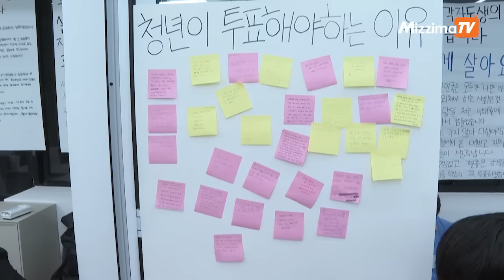ဧပြီလ ၁၀ ရက်နေ့၊ မွန်းလွဲ ၂ နာရီ Mizzima News Hour မဇ္စျိမသတင်းအစီအစဥ်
အခု တင်ဆက်ပေးသွားမယ့် သတင်းတွေကတော့

00:55− မော်လမြိုင်ရောက်ရှိနေသည့် ဒုတိယဗိုလ်ချုပ်မှူးကြီးစိုးဝင်းကို ဒရုန်းဖြင့် ထပ်မံတိုက်ခိုက်ဟုဆိုတဲ့သတင်း

02:38- မြန်မာ့အရေး ဘက်ပေါင်းစုံနဲ့ဆွေးနွေးရမယ်လို့ ထိုင်းဝန်ကြီးချုပ်ပြောတဲ့သတင်း

05:50-  နိုင်ငံရေးစနစ်က မိမိတို့ကိုလျစ်လျူရှုထားကြောင်း အစိုးရကို တောင်ကိုရီးယားလူငယ်တွေအပြစ်တင်တဲ့သတင်း

09:38- ထိုင်ဝမ်မှာ ငလျင်ဘေးဒဏ်သင့်သူတွေကိုရှာဖွေဖို့ ရဲခွေးတွေကို အသုံးပြုခဲ့တဲ့သတင်းအပါအဝင် အခြားစိတ်ဝင်စားဖွယ် သတင်းတွေကိုလည်း တင်ဆက်ပေးသွားမှာပါ။